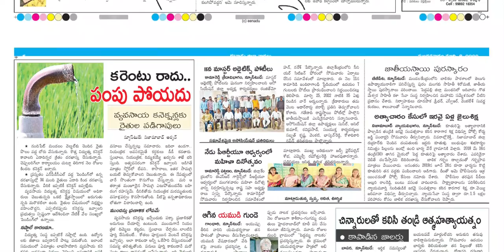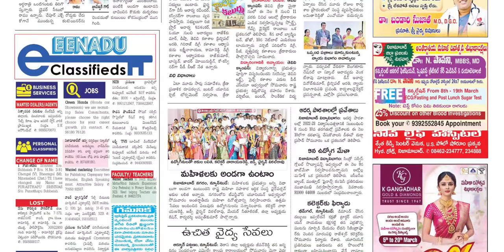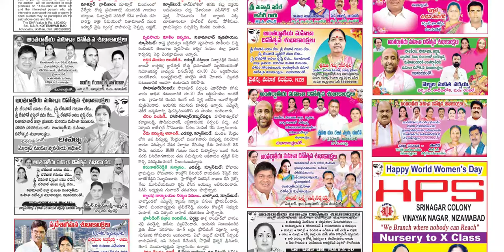EENADU NIZAMABAD 8 MARCH 2022 TUESDAY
Telangana news
Ap news
Cricket news
Sports news
Cinema news
Bussines newspaper
Crime news
Chaduvu paper
Education newspaper
Eenadu antharyaami
Antharyami eenadu
Telugu antharyaami
Apprentice jobs
Vasundara paper
Eenadu vasundara
Eenadu karimnagar
Haaybujji paper
Prathiba
Eenadu pratibha newspaper
Prathiba paper
New intiatives by politicians
Telugu news
Gk questions